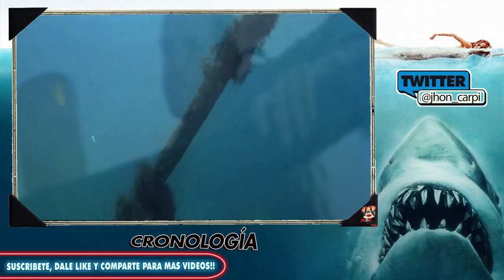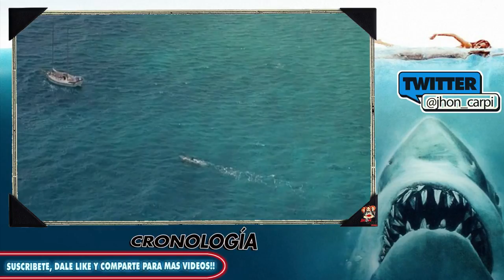JAWS: LA CRONOLOGÍA.